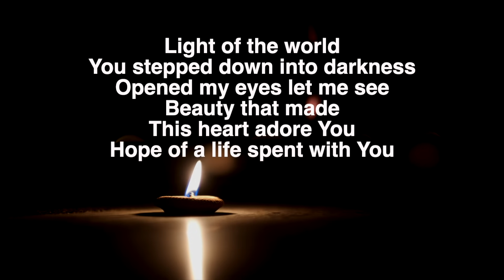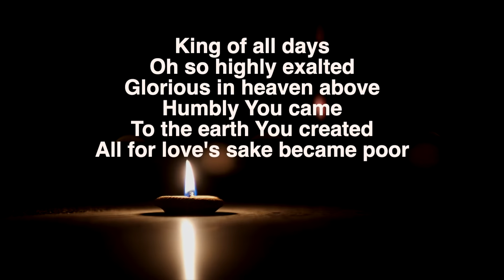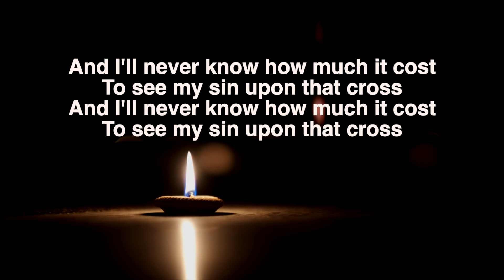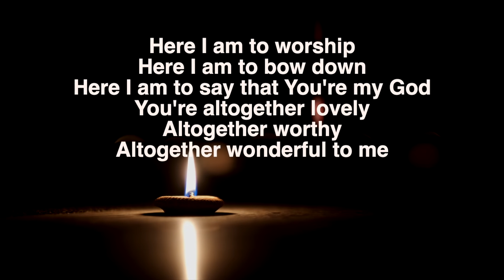Light of the world w/Lyrics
Tim Hughes